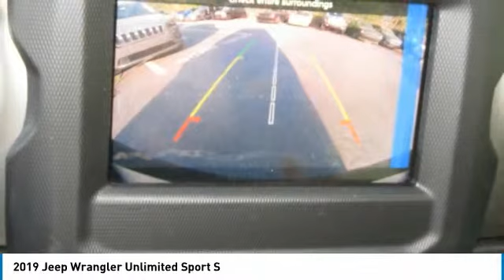2019 Jeep Wrangler Unlimited Charlotte NC J196301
2019 Jeep Wrangler Unlimited Sport S

Looking for the right sport utility? Today could be your lucky day. this 2019 Jeep Wrangler Unlimited could be yours.